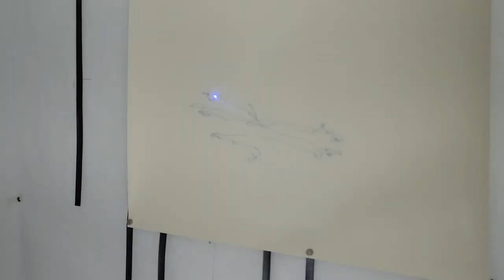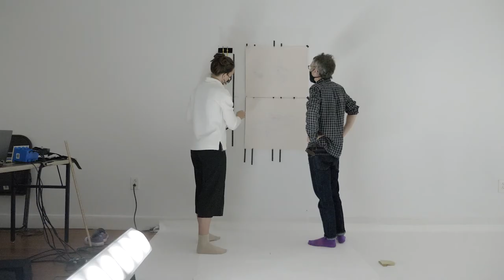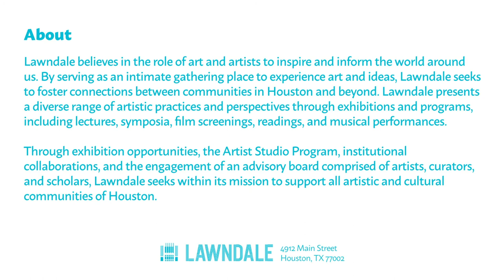Jacquelyne Boe & David Janesko | 2019/21 Artist Studio Program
Film by Ryan Hawk.

About the Collaborators
Jacquelyne Boe is a Houston based professional dancer, choreographer, and educator interested in collaboration and experimentation. A graduate of the High School for the Performing and Visual Arts, she received a BFA from the University of Oklahoma, where she graduated as the Weitzenhoffer Family College of Fine Arts, Graduate of the Year. Boe has worked with organizations and individual artist such as Erick Hawkins Dance, Erin Reck, Frame Dance, Hopestone Dance, Houston Grand Opera, Open Dance Project, Noble Motion Dance, Sean Curran, Teresa Chapman, and Rob Ashford. Boe is a critically acclaimed dance maker that has been creating original works since 2014. She was named Houston Press’ 100 Creatives, a recipient of Dance Source Houston’s Artist in Residence Program, and is a founding member of a choreographers collective; Perspective Exchange.

David Janesko is an artist exploring the emergence of complexity using an experimental approach that encompasses a wide array of mediums, technology and subject matter. He is specifically interested in the genesis of life, and death, from the early Earth, the emergence of the Self and how the senses and mental illness shape reality. David grew up in Western Pennsylvania and worked for a number of years as a geologist before attending the San Francisco Art Institute (MFA, 2013). From 2013 to 2015 David was a Graduate Fellow then Affiliate Artist at the Headlands Center for the Artist in Sausalito California, and the curator for Flatland Gallery in Houston from 2017 to 2019. David is represented in Houston by Gray Contemporary.

About the Artist Studio Program
The Lawndale Artist Studio Program awards artists with dynamic support to develop their creative practice and make new work for an exhibition in the spring.

The nine-month residency program runs from September 1, 2021, to June 30, 2022. During this time, participants engage Lawndale as their hub, receive a $3,000 honorarium, up to $5,000 direct support for project development, and 24-hour access to a private studio (approx. 250 square feet). Other benefits include studio visits, professional development workshops, exchanges with peer institutions, and an essay commissioned for an annual ASP publication. Participants work closely with Lawndale staff to develop programming in concert with their own practice, and participate in group discussions and open studios. With this support, ASP participants produce new work to debut in a public exhibition at Lawndale in the spring.

Major support for The Artist Studio Program is provided by Kathrine G. McGovern and The John P. McGovern Foundation Foundation.